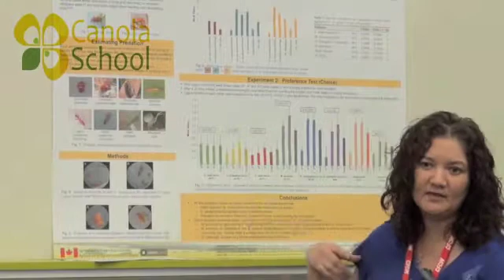Canola School - The Impact of Tight Canola Rotations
talks to Oilseed Specialist Murray Hartman about the growing trend of short canola rotations and what producers should do if they are involved in a short rotation.